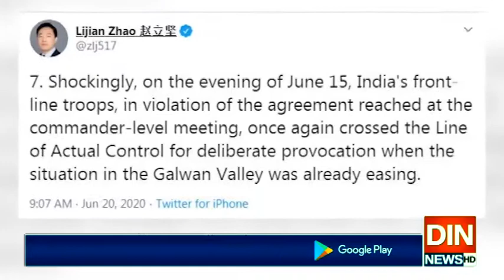لائن آف ایکچوئل کنٹرول پربھارتی اقدامات نےدفاع پرمجبورکیا،ترجمان چینی وزارت خارجہ